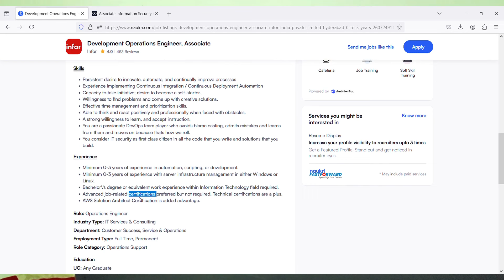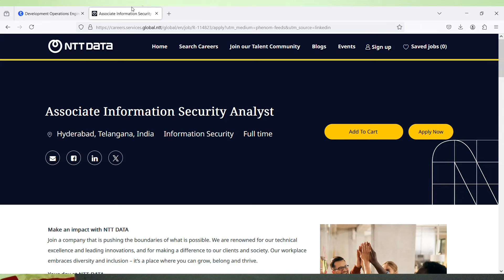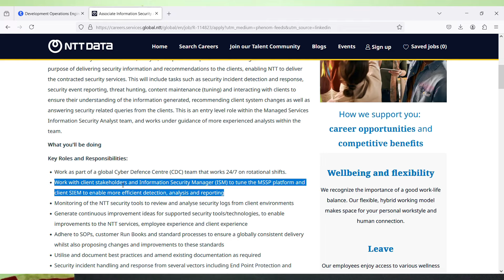Infor Work From Home Jobs 2024 2025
Images & Jobs are taken from the following :
2.INFOR
3.Naukri.com